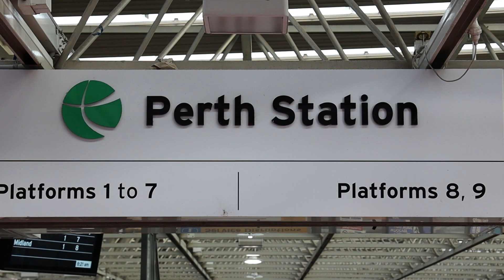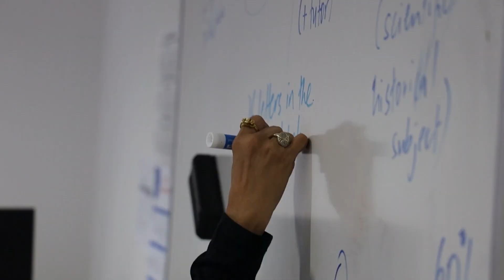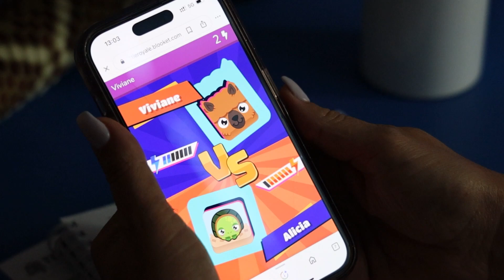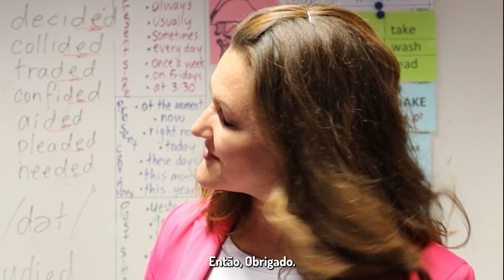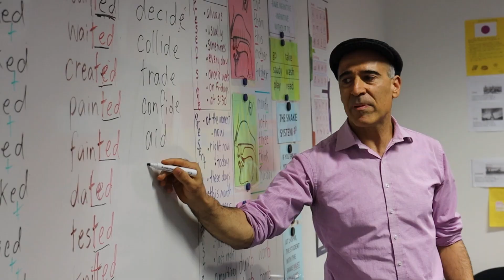Estudante por 1 dia - Language Links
🎬 Que tal estudar em uma escola que preza pela qualidade de ensino acima de tudo? No Estudante por 1 Dia de hoje, vamos mostrar um pouquinho da escola Language Links, uma ótima opção para aqueles que pensam em estudar em Perth.

🚈 Localizada no coração cultural de Perth, o campus permite acesso a estação central de trem e ônibus – a apenas 5 minutos de caminhada! E está cercada de uma variedade de cafés, restaurantes, lojas e bares em Northbridge! ☕🍽🍜

A WEST 1 é uma agência especializada em intercâmbio para a Austrália, Canadá, Irlanda e Nova Zelândia 🇦🇺🇨🇦🇮🇪🇳🇿

Com suporte total desde o planejamento do intercâmbio no Brasil até o suporte local no país de destino, oferecemos cursos de inglês, técnico e universitários e todos os serviços para fazer do seu intercâmbio a experiência mais fantástica de sua vida.

Caso queira solicitar um orçamento completo para o seu intercâmbio, acesse